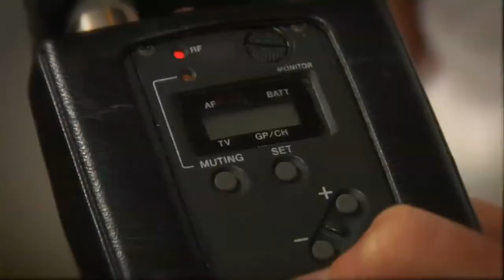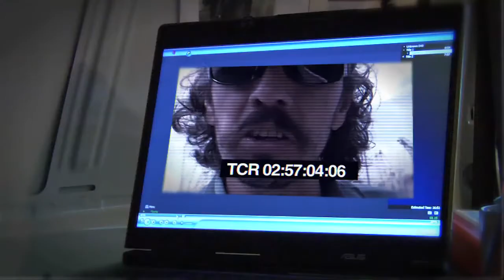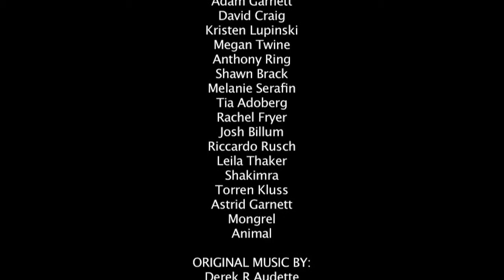Mirror Force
2015 Winner Best Film at Understory Film Festival. A Pear Dance Production in Association with Leftfield Productions Cairns. Directed by Brett Charles. Produced by David Craig.